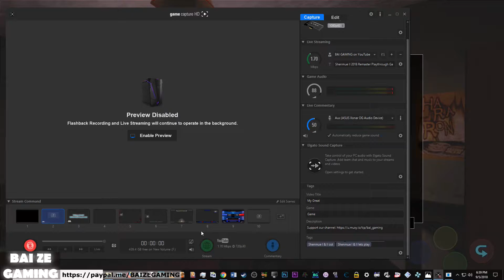Shenmue II Remaster 4 Harbour Work! Photo with Joy! Tai Chi Artist!